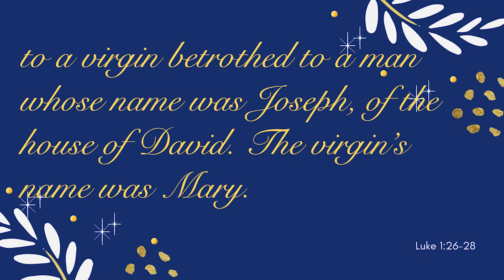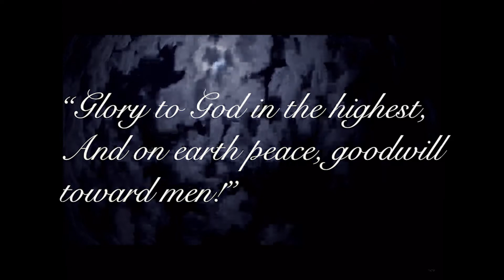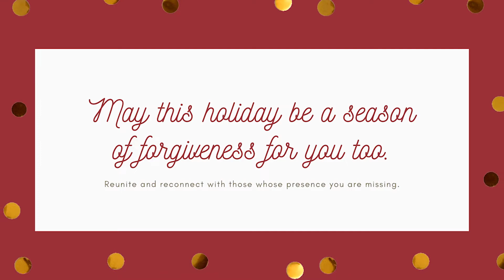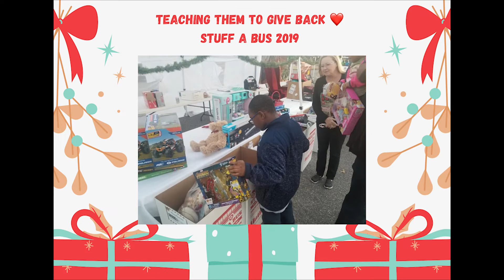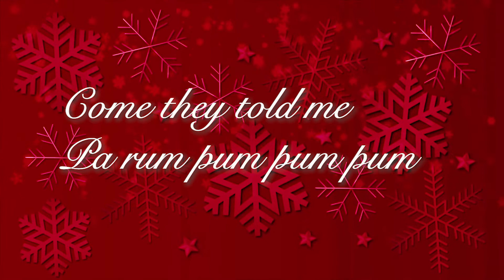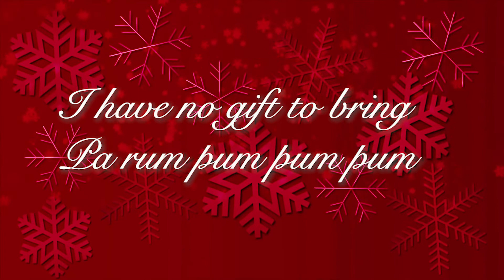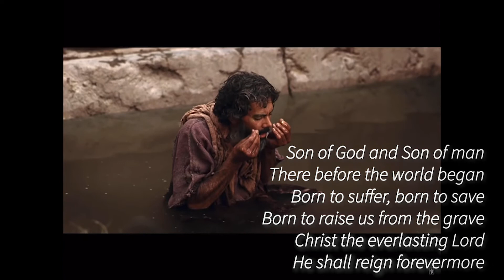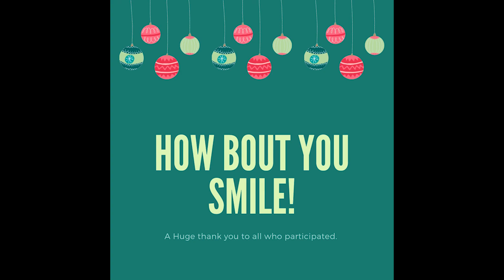Power House COGIC Christmas 2020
Mailing address: 2002 Powell Ave Monroe, LA 71203

Weekly
9:00 am Tuesday
6:00 pm Friday
9:00 am Saturday

Wednesday Night Bible Study via ZOOM
Meeting ID: 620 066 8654 Passcode: 1cvkEW

Sunday Morning Worship Live 8:30 am

Credits
 heroboard – free music to free your mind

Video Editor
Felecia Oliver
Power House Media Team